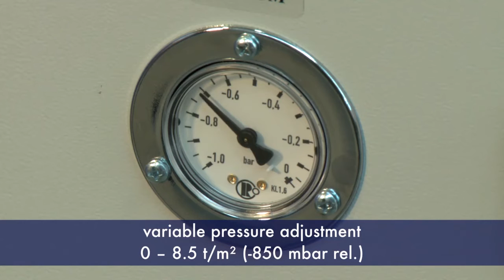Columbus vacuum presses: Gluing of corner lippings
Gluing of corner lippings is so easy with a vacuum press from Columbus!

Discover:

PIONEER - the vacuum press for wood and plastic processing

Columbus - the expert for vacuum presses with the heart of a craftsman. ❤️

Discover the world of Columbus on Facebook and LinkedIn

Columbus vacuum presses are the result of years of intensive research and development work. They were developed by users for users and are designed to master all molding and pressing tasks in wood and plastics processing.

With the vacuum press technology from Columbus, specialist companies are able to manufacture high-quality prototypes, individual products and series products very quickly and easily. The diverse applications, from gluing layers to molded veneering to processing plastics, allow companies to save time and material, become independent of suppliers, expand their own range, acquire new customers and thereby effectively increase sales and profits.